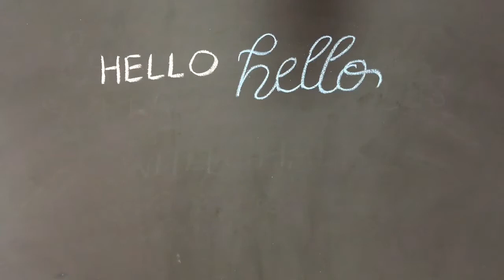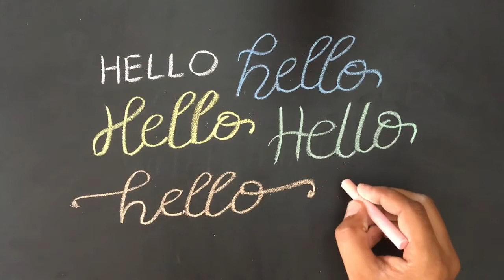HOW TO WRITE HELLO STYLE | EASY WRITING STYLE | CHALK COLOUR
Hi Everyone !!
In Today's video, I'm going to show you
Hope you will like them..I will be sharing more such
amazing techniques in my upcoming videos..

If you like this video make sure you give this
Material Used :-
* Chalk Blackboard
* Creations Dustless Chalk Colour
Music
Title : Bed and Breakfast
YouTube Music Library